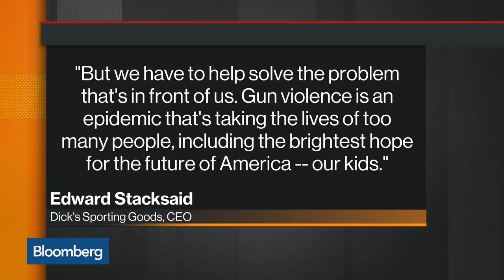Dick’s Sporting Goods to Pull Assault-Style Rifles From Field and Stream Stores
Feb.28 -- Dick's Sporting Goods announced it will immediately end sales of assault-style rifles at its 35 Field & Stream stores after removing the guns from its flagship stores in 2012. Bloomberg's Abigail Doolittle reports on "Bloomberg Markets."